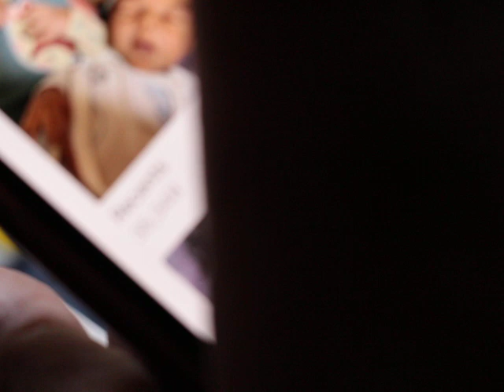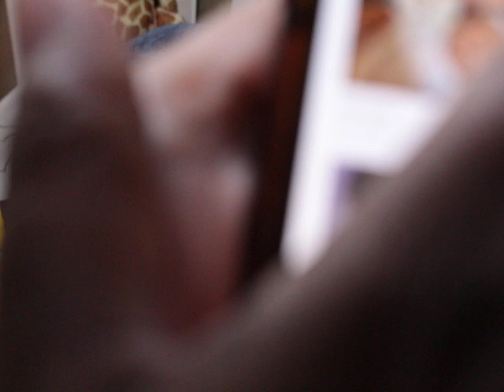Are Reborn/Silicone Artist being Dishonest? DM for Price, Why?